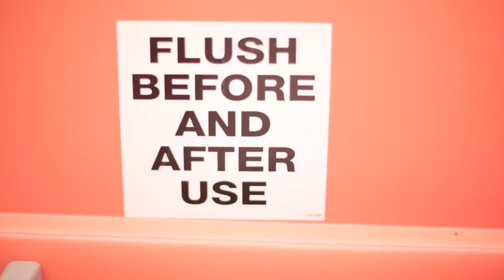We're at Rockaway 2012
'We're at Rockaway 2012' presenting a short clip of Rockaway Festival 2012 at Sepang. Also present some of the local clothing labels such as Obliq, ThaSmoosh, District, Deciders KL and Attack Apparel.